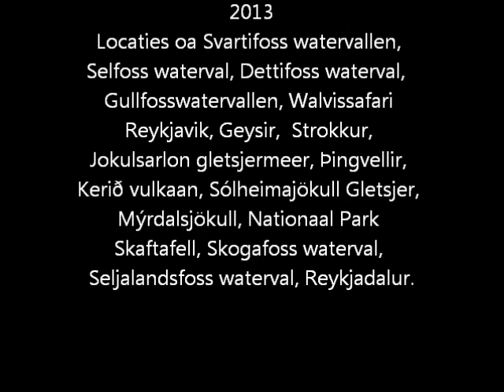IJSLAND 2013 natuur Iceland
IJsland
Svartifoss watervallen, Selfoss waterval, natuur, Dettifoss watervallen, Gulfoss waterval, Walvissafari Reykjavik, Geysir, Strokkur, Jokulsarlon gletsjermeer, Þingvellir, Kerið  vulkaan, Solheimajokull gletsjer, Mýrdalsjökull gletsjer, Nationaal Park Skaftafell,  Skogafoss waterval, Seljalandsfoss waterval, Reykjaladur, Iceland, Golden Circle.